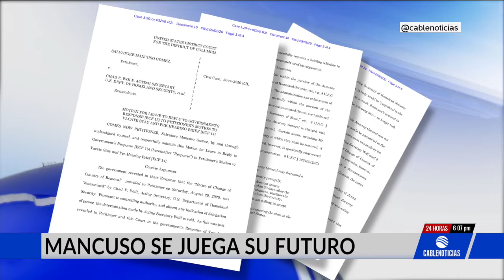Nuevo error evitaría extradición de Mancuso a Colombia